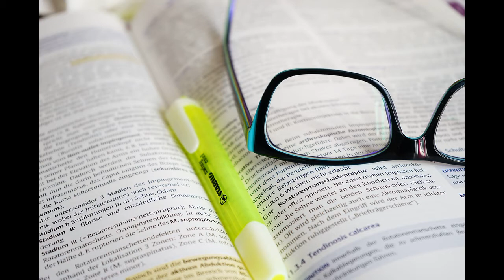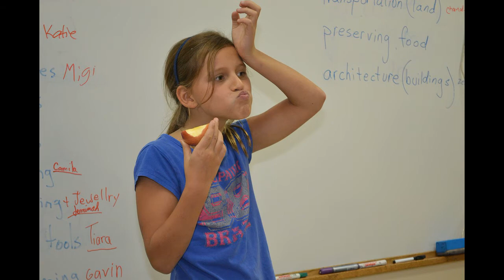Öğrenmeyi ve Hatırlamayı Kolaylaştıran Yöntem | Feynman Tekniği | laforizma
Öğrenmeyi ve Hatırlamayı Kolaylaştıran Yöntem: Feynman Tekniği

“Bir şeyi 6 yaşında bir çocuğa anlatamıyorsanız, siz de anlamamışsınız demektir” – Einstein
İki tip bilgi vardır. Bir şeyin adını bilmeye yönelik olan bilgi ve o şeyi bilmeyi temel alan bilgi. Nobel ödüllü fizikçi Richard Feynman aralarındaki farkı şu çarpıcı anekdotta anlatır:
“Şu kuşu görüyor musun? Bu bir kahverengi gerdanlı ardıç kuşu, ona Almanya’da halzenfugel ve Çin’de ise chung ling deniyor. Ona verilen tüm bu adları bilsen bile yine de bu kuş hakkında hiçbir şey bilmiyor olursun. Bildiğin sadece insanlar hakkında bir şey olur, yani kuşa ne ad verdikleri. Şimdi bu kuş ötüyor, yavrularına uçmayı öğretiyor ve yazın ülkenin bir ucundan diğer ucuna kilometrelerce uçuyor ve kimse yolunu nasıl bulduğunu bilmiyor.”
Buradan da anlayabileceğiniz gibi bir şeyin adını/tanımını bilmek onu anladığınız anlamına gelmez hiçbir zaman. Bir fikri gerçekten anlıyor musunuz yoksa bu fikrin tanımını biliyorsunuz, bunu sınamanın bir yolu var. Buna Feynman Tekniği deniyor.
Her yaş için öğrenme ve ders çalışma zaman zaman zorlu bir süreçtir. Bu zorlu süreci yani öğrenme ve ders çalışma sürecini bazı öğrenme tekniklerini kullananlar daha kolay başarabilmektedir. Öğrenmeyi ve Hatırlamayı Kolaylaştıran Yöntem olan Feynman Tekniği her yaş grubu için mükemmel sonuçlar vermektedir. Sınava hazırlık aşamasında olan ve bilinen hafıza teknikleri ile sonuca tam olarak ulaşamayanlar için Öğrenmeyi ve Hatırlamayı Kolaylaştıran Yöntem  Feynman Tekniği  belki iyi bir seçenek olabilir. Derin öğrenme tekniği yani feyman tekniği öğrenme ve ders çalışma zorluğu çekenler için olduk pratik bir öğrenme metodudur.
Bu harika yöntem yalnızca eğitim bilimleri adına öğrenmeyi ve hatırlamayı kolaylaştırmakla kalmıyor, aynı zamanda farklı düşünme şekillerine pencere açarak fikirleri baştan aşağı yeniden inşa etmemizi sağlıyor. Fikir ve konuları daha derinden anlamamızı kolaylaştırıyor. Hepsinden önemlisi, sorunlara bu şekilde yaklaşarak, ne konuştukları hakkında en küçük bir fikri bile olmayanları anlamamızı sağlıyor.
Kaynaklar: www matematiksel org,  www scotthyoung com, www farnamstreetblog com